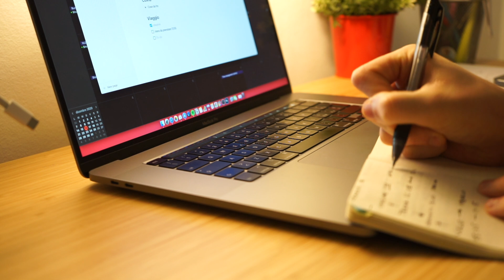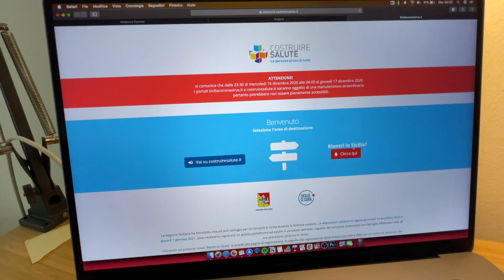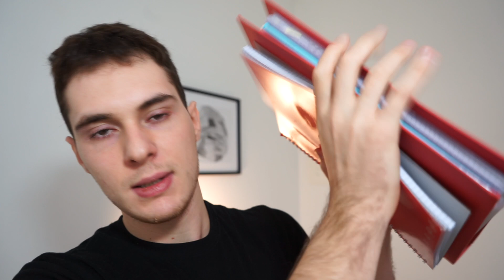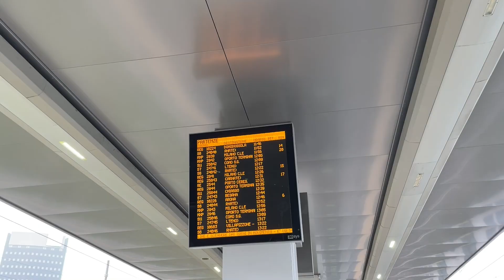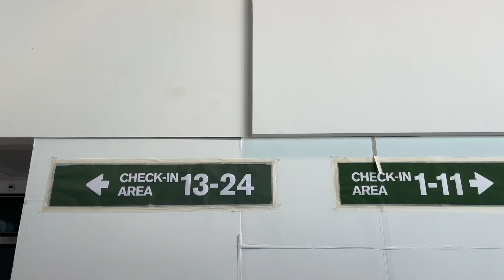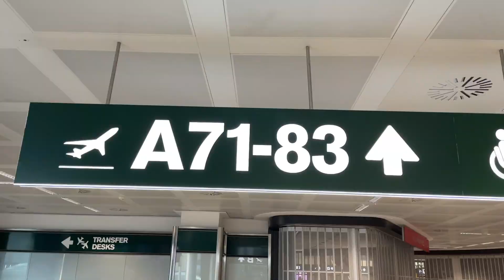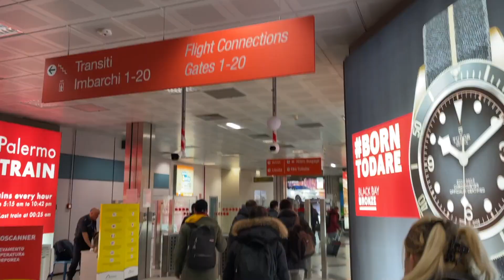L' Odissea di un Fuori Sede a Natale VLOG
In questo vlog, ho voluto documentare il mio viaggio per poter tornare giù in Sicilia da studente fuori sede che vive a Milano, tra problemi di spazio, tamponi, e ansia di perdere l'aereo 😅❗️

𝘁𝗶𝗺𝗲 𝘁𝗮𝗯𝗹𝗲
0:00 Intro
0:44 Preparazione Viaggio e Tamponi
2:57 Gestione del Frigo
3:31 Problema: Cosa Mettere in Valigia?
5:39 Ultime Cose da Sistemare
6:09 Come Gestisco le Mascherine
6:40 Viaggio della Speranza
10:21 Tampone in Aeroporto
11:00 Ultimo Sforzo !